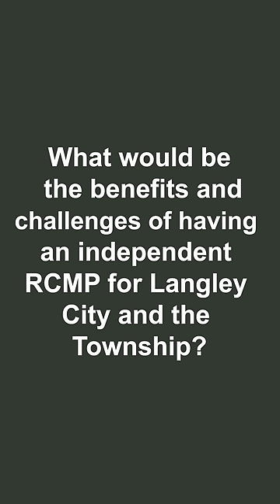What would be the benefits/challenges of a split RCMP for Langley City and another for the Township?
There is a lot of information about the Langley Integrated RCMP Detachment online; some of it is true and some of it, not so much.

In a series of videos, I answer questions I've heard from people in Langley City.

This video answers the question, "What would be the benefits and challenges of having an independent RCMP for Langley City and another for the Township?"